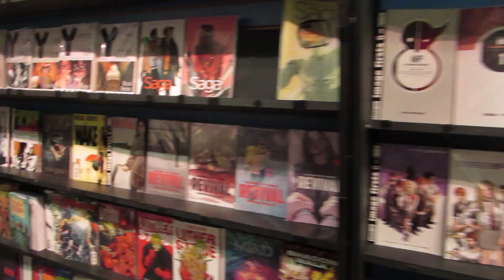A Secret Show In A Comic Book Store?!? (4.12.14)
If you like this band you should check them out
If you like this venue you should also check it out!